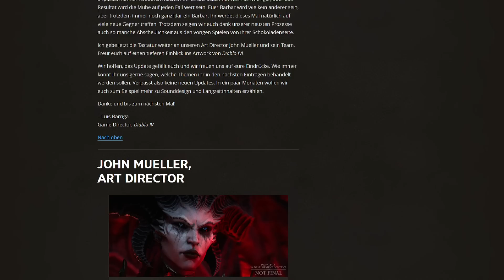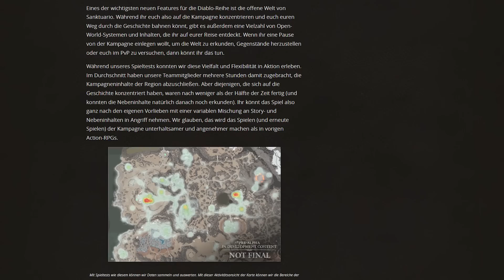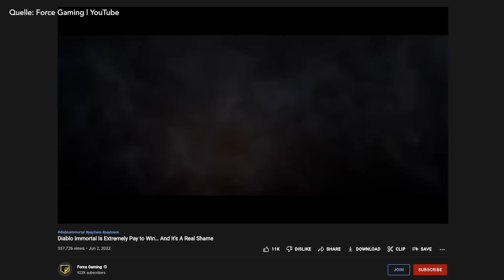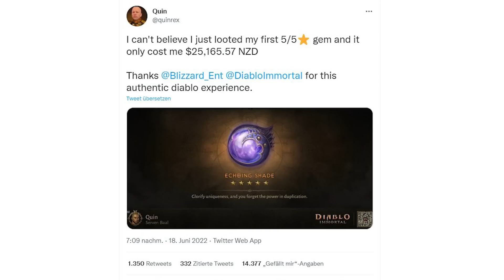Bitte Diablo 4, mach deine Open World nicht zur MMO-Hölle!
Der schnellste im Game. Ob beim Gaming oder der Content Creation: AMD Ryzen™ Prozessoren bieten ultimative Performance (Werbung)*

Diablo 4 steht bei Fans aktuell hoch im Kurs. Kein Wunder: Es sieht super aus, setzt auf beliebte Charakter-Klassen und verspricht ein klassisches Action-Rollenspiel mit abwechslungsreichen Biomen, eindrucksvollen Bossen und flüssigen Kämpfen. Und während die Entwickler schon jede Menge über die unterschiedlichen Klassen und das Art Design verraten haben, halten sie sich bei einem Punkt bedeckt: Aktuell weiß man nur sehr wenig über die Shared World.

Wie sehr greift die Shared World in das Singleplayer-Erlebnis ein? Spielt sich das genau so wie eine Koop-Partie, oder trotten auf einmal Horden fremder Spieler durch meine Welt, wenn ich in der Story doch eigentlich die Einzige bin, die Sanktuario retten kann und soll? Ich hab mich für euch durch die Aussagen der Entwickler gewühlt und versucht herauszufinden, was jetzt genau Sache ist. Und zu erklären, was mir an einer Shared World in Diablo 4 Sorgen bereitet.

Folgt uns!

*Tests durchgeführt im AMD Leistungslabor am 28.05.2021, basierend auf durchschnittlichen BpS in 26 PC-Games mit hoher Bildqualität-Voreinstellung bei 1920 x 1080, mit AMD Ryzen™ 7 5800X3D im Vergleich zum Core i9-12900K. Prozessoren der Ryzen 5000 G-Serie getestet am 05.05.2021, basierend auf durchschnittlichen BpS in 11 PC-Games mit niedriger Bildqualität-Voreinstellung bei 1920 x 1080: AMD Ryzen ™ 14 5700G im Vergleich zum Core i7-11700, jeweils mit integrierter Grafikeinheit. Ergebnisse können abweichen. R5K-002.